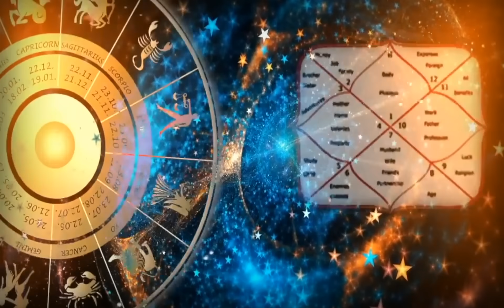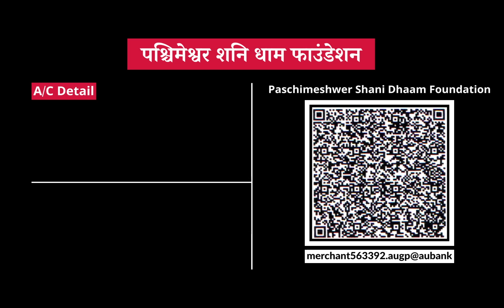04 अगस्त आज का राशिफल Aaj Ka Rashifal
04 अगस्त आज का राशिफल Aaj Ka Rashifal
आज के राशिफल में देखें
कैसा बीतेगा आपका पूरा दिन
Niyati ye kaisi mili hai Shayam title track
FOR APPOINTMENT
To meet in your city -:
12, 13 August Lucknow
BANK DETAIL
BANK AXIS
आज का राशिफल I सक्सेज की
भाग्याक्षर I